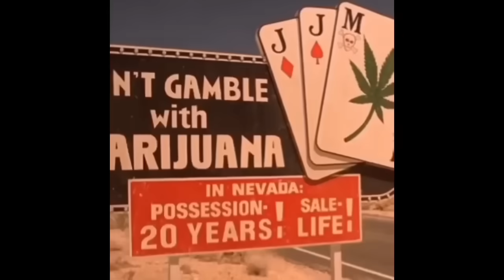JonnyBDope - I Like You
hope you like it ;) kinda pop but i wanted to try it out 😔👉👈
Spotify: JonnyBDope (follow me ;)

LYRICS
Girl I can fuck with you
i can steal with you
i can trust you all day

fuck the others ones
i can't take it their all the same

Meet me in outer space
take you far away
nother place
really down to do anything
baby girl i mean anything

But i need you
for so long
so long

Their all the same same same
baby don't change change change (2x) (yeah)

Wake me up in the morning when I'm feeling geeked
why these niggas blow my phone (ring ring)
I'm zooted out reply in a week
Crash the whip but i feel no pain
jack the whip and start swerving lanes
when I'm at home i don't feel the same
she actin cold she don't feel the same

well i like you
you like me
what we gon' do
well i like tea
one more thing
can you keep it low-key
in the back of the party tryna smoke my weed? (2x)

i like you (2x)

one more thing
in the back of the party tryna smoke my weed?

nother place